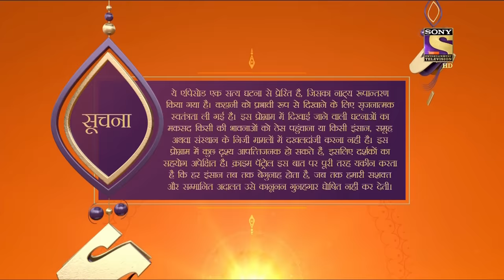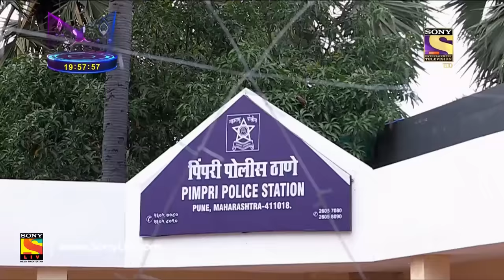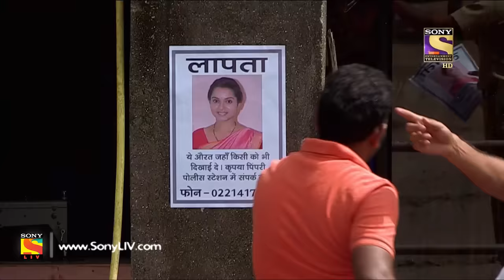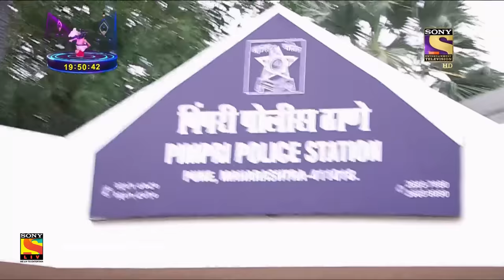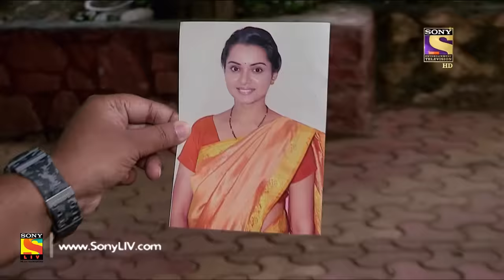Crime Patrol Dial 100 - क्राइम पेट्रोल - Ep 620 - Fatal Affair - 29th September, 2017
Episode 620:
Seema believes that her husband, Harish, has transformed into a snake. This, according to her, occurred after the couple visited an ascetic. Similarly, Yogita believes that her son has been reincarnated in the form of a rat. She keeps the rat at home, feeds it, and takes care of it, like she used to of her son. The police are called to investigate Seema’s claims. But, what lies beneath Seema’s belief, will kick start a fresh investigation into Harish’s mysterious disappearance.